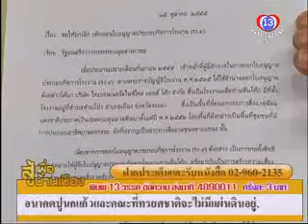สู้เพื่อบ้านเมือง 151055 P4